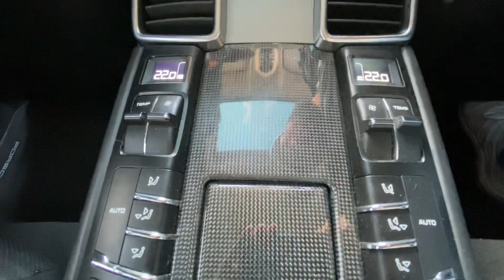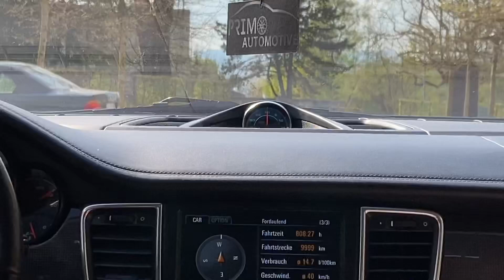Porsche Panamera 4s/ Vorstellungsrunde/ Drive it & Live it!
Heute stellen wir euch einen Jungen Herrn vor. Der der Besitzer des Autohandels Primo Automotive wie auch des Porsche Panamera ist. Das Video soll ledeglich zur Vorstellung des Jungen Herrn und des Autos dienen. Ein richtiges Car Review folgt noch über den Porsche.
Hoffe das Video macht euch Spaß!